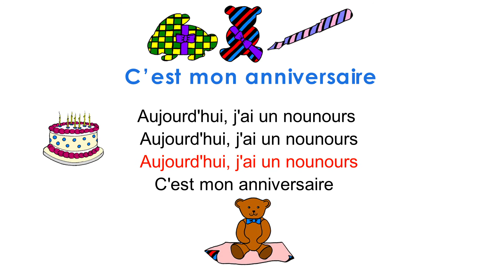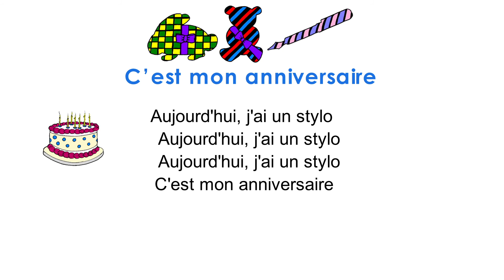Page 37 C'est mon anniversaire (Skoldo French Song)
Skoldo Elementary Book
C'est mon anniversaire
This video is compatible with the Skoldo Elementary Book which is part of a beautifully designed and easy-to-follow French course for children.
The four Skoldo French books offer a complete French syllabus for children aged 5 – 12 and supplies support material for parents and teachers.
Ideal for use in home education and primary schools